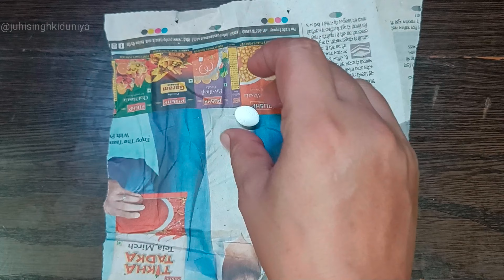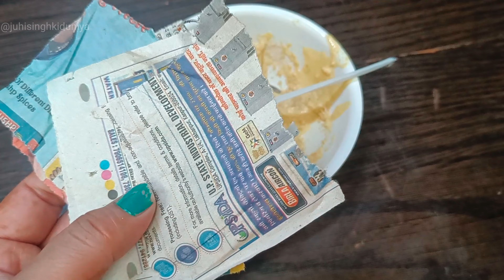बिना मारे चूहे भगाए इस घरेलू तरीका से 😱kitchen tips| get rid of mouse| chuhe bhagane ka tarika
Aaj flavorsofRAJ, hum laye Hain mosquitoes, files ,Rats  bhagane ka aasan Tarika. Ab machhar ,makkhi ,chuhe Ko bhagana hoga aasan. Es video mein dekhiye machhar makkhi chuhe bhagane ka Tarika, how to get rid off mosquitoes get rid of mosquitoes in house ,mosquito kaise bhagaye, makkhi kaise bhagaye, machhar kaise bhagaye Ghar se, mosquito repellent, homemade mosquito repellent ,mosquito bhagane ka gharelu upay, mosquito bhagane ka Tarika ,machhar bhagane ka Tarika ,makkhi bhagane ka Tarika ,chuhe bhagane ka Tarika, how to kill mosquitoes, homemade to kil mosquitoes  files and Rat ,homemade mosquito files remedy, best way to get rid of mosquitoes Camphor lamp / natural way to get rid of mosquitoes - files & Rats ,herbal mosquito repellent, herbal rat replenishment ,machhar kaise bhagaye, home remedy for mosquito , mosquito , mosquito traps natural mosquito repellent aur bhi sare diy hacks ,tips & tricks video maa ,yeh kaise karun? par dekhe aur channel ko subscribe karna bilkul na bhulen, flavorsofRAJ

FlavorsofRAJ,in hindi , kitchen tips, cleaning tips,get rid of lizard, mosquito, cockroach,lizard ,machhar , chipkali,rat rat ko kaise bhagaye ,chuhe Marne ki dawai ,chuhe kaise bhagaye , चूहे भगाने का आसान तरीका,घर से चूहे कैसे भगाए, चूहे भगाने का आसान तरीका,घर से चूहे भगाएं, चूहे भगाने का घरेलू नुस्खे, घर पर मच्छर मक्खी चूहा से छुटकारा पाए , माखियो से बचने वाली दवा , मच्छर से बचने का तरीका,चूहा भगनेवका आसान तरीका , चूहा, चूहा को कैसे भगाए ,chuhe bhagane ka asan tarika,get rid of mouse, gharelu nuskhe,home remedies,juhi singh ki duniya ,juhi singh ki duniya tips ,flavorsofRAJ